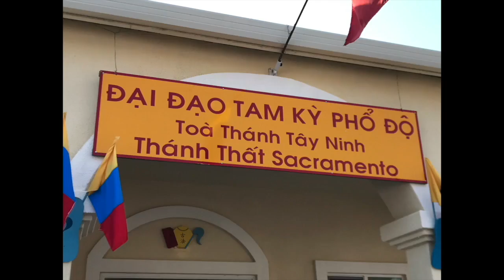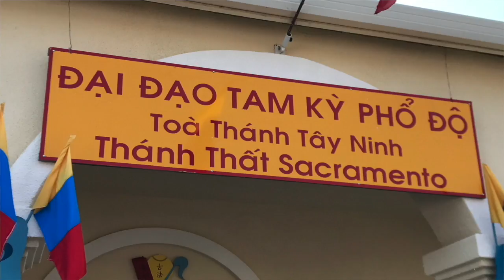Lễ An Vị Thánh Tượng Tại Thánh Thất Cao Đài Sacramento - California - Ngày 11/11/2018